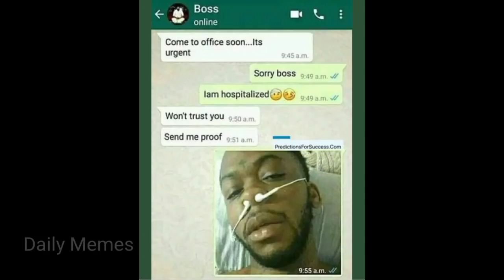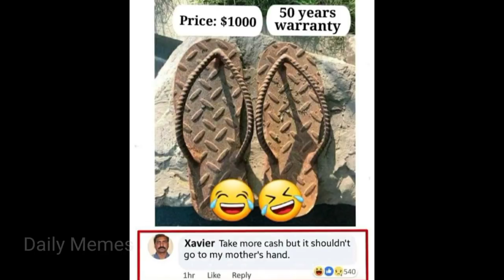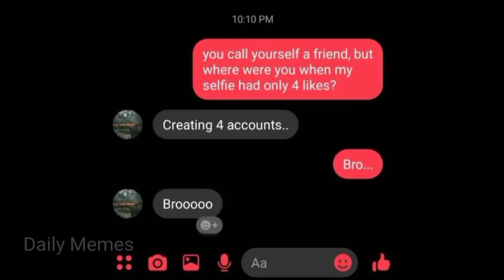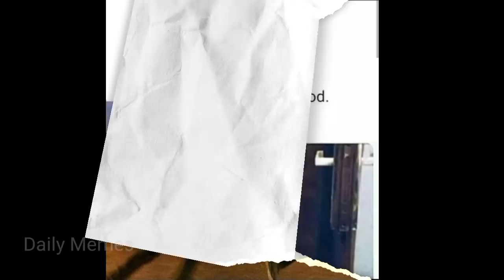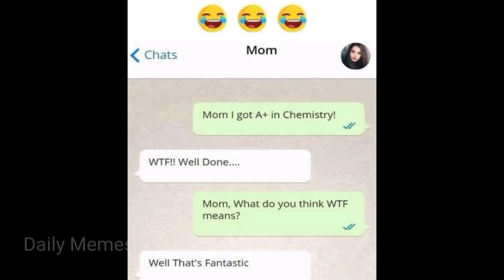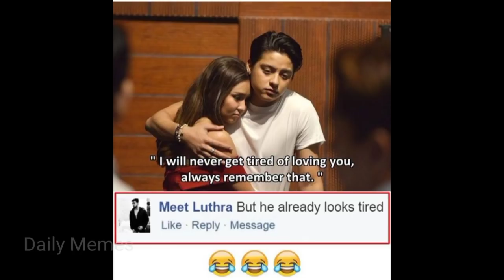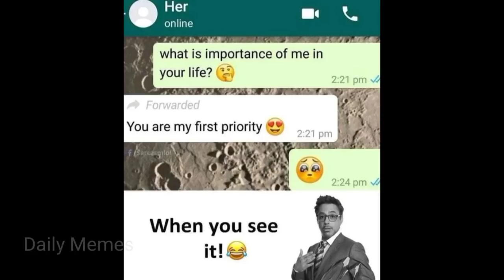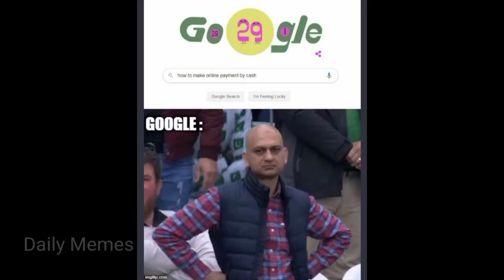😂Funny Memes 😂| legend memes|😜 Hilarious Memes🤣 | Only Legends find it funny😎|DailyMemes |#48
Info :- This Channel is only for Fun and Entertainment Purpose , As Per YouTube Partner Program Guidelines Or Policy This Channel Won't get Monetizable.
[NOT MANDATORY] [ Supporters Names Will Pinned In Every Video Description]
UPI :- 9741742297@paytm [Please Don't Call]

etc.